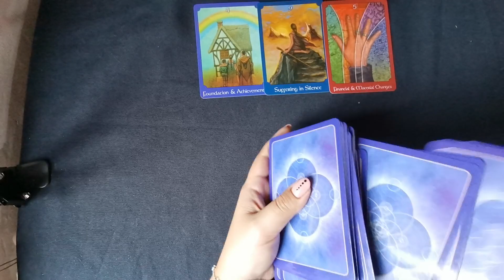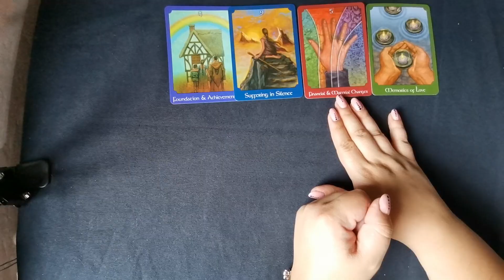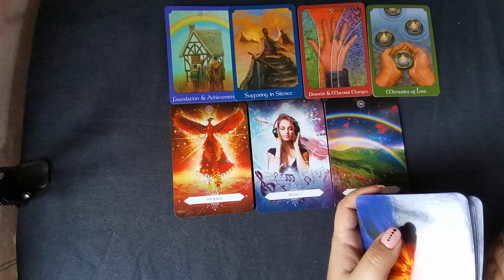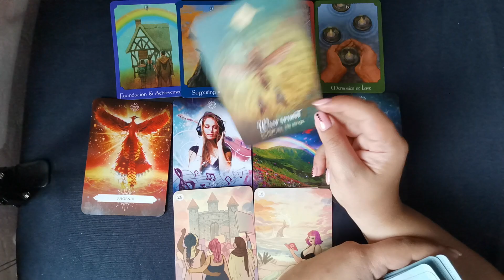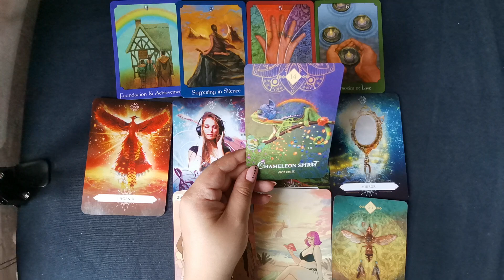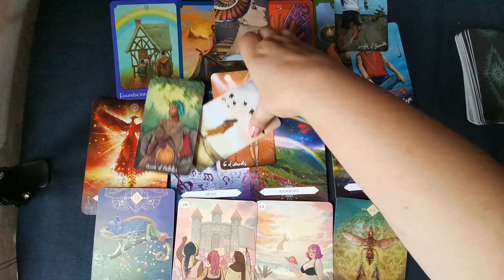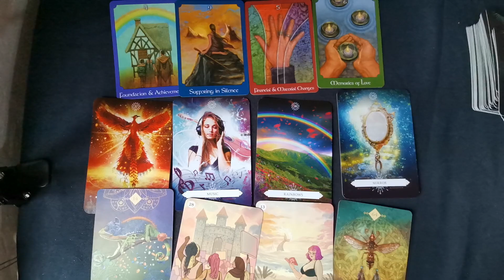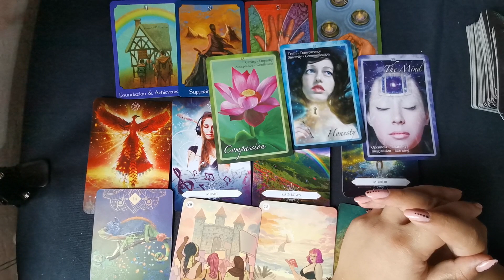Horoscop gemeni septembrie 2021 - Lucrurile se vor imbunatati, daca faceti pasii potriviti